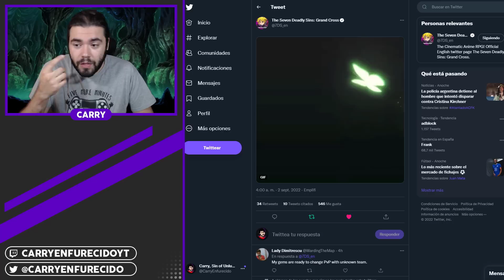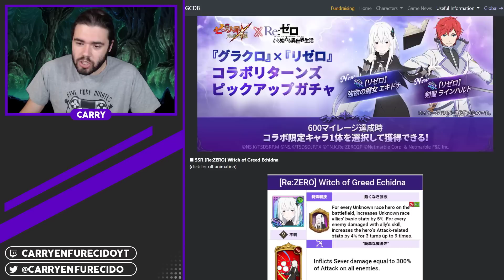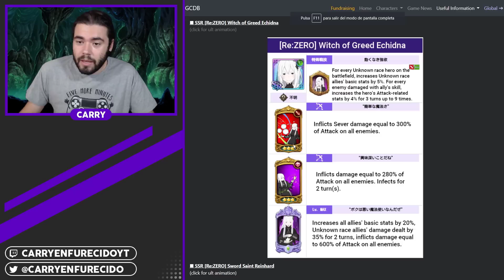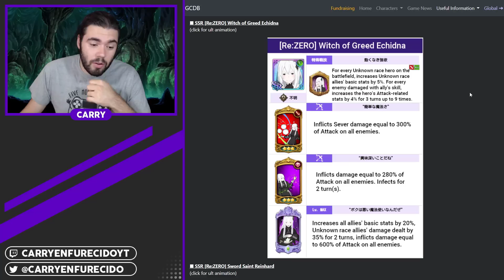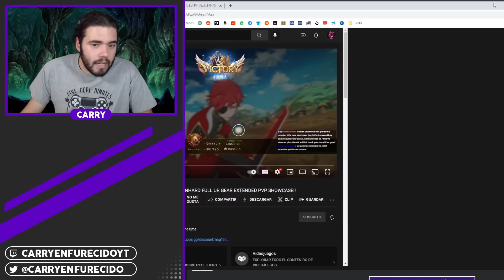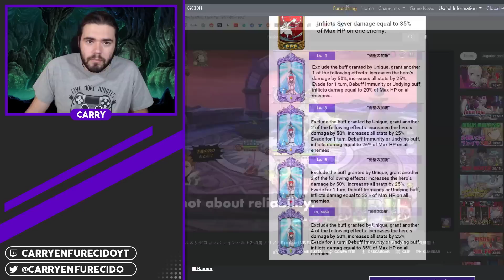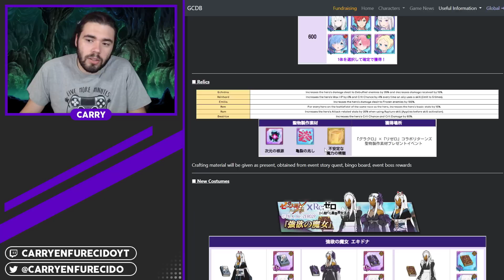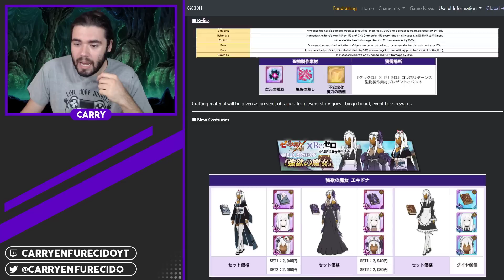¡LLEGA RE:ZERO la SEMANA que VIENE! Todo lo que necesitas saber sobre la collab | 7DS: Grand Cross